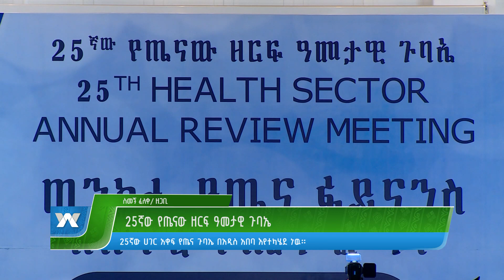25ኛው የጤናው ዘርፍ ዓመታዊ ጉባኤ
25ኛው የጤናው ዘርፍ ዓመታዊ ጉባኤ
Arabic Facebook: تلفزيون والتا بالعربي Walta TV Arabic